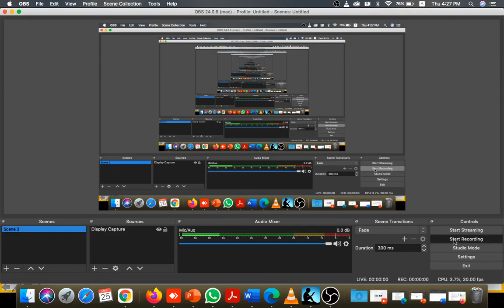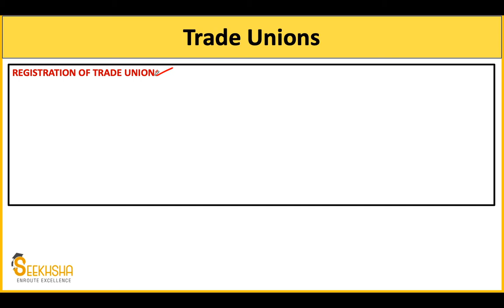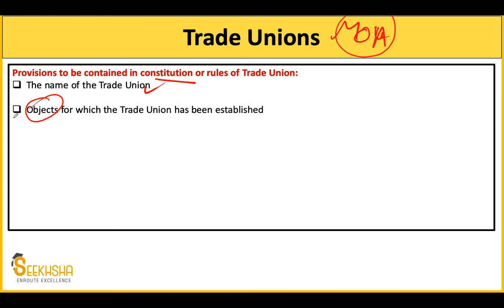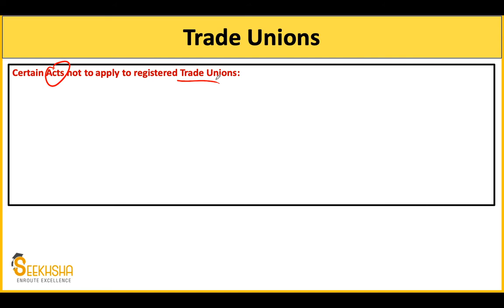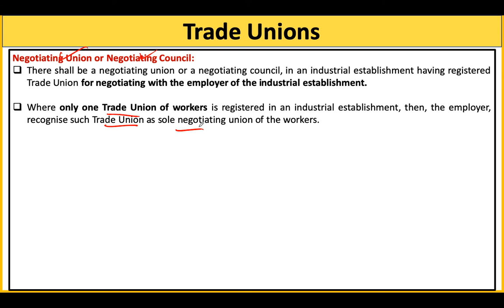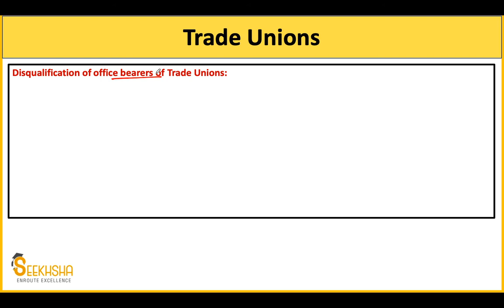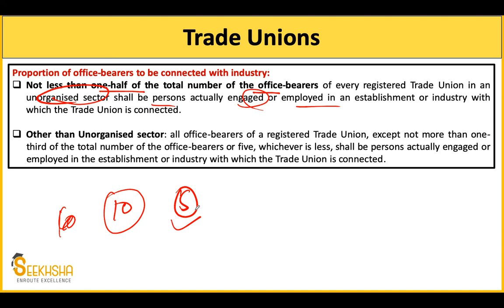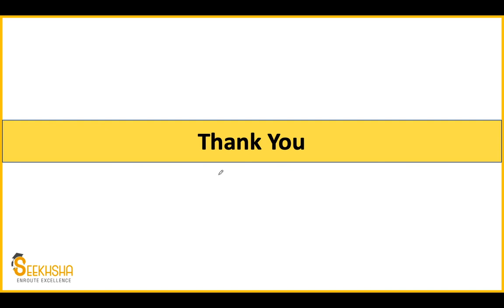Lec 24 I Industrial Relations Code 2020-Part 2I UPSC EPFO AO/EO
In this Lecture I have discussed some important provisions of the Industrial relations code 2020The topic has very high priority for your upcoming exam .